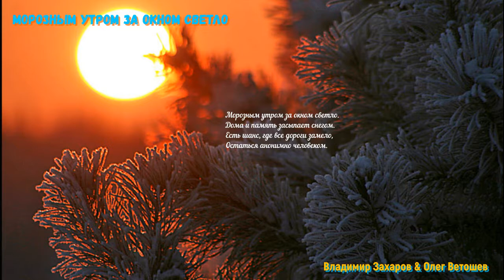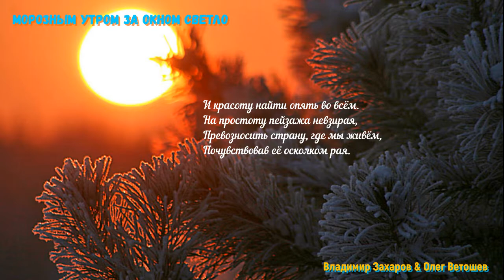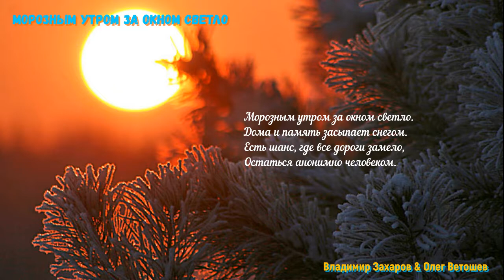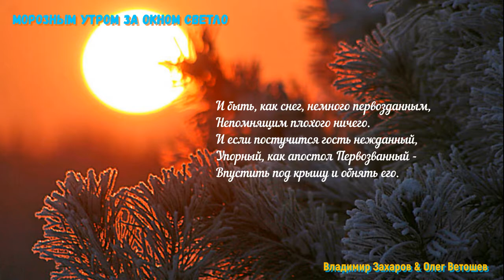МОРОЗНЫМ УТРОМ ЗА ОКНОМ СВЕТЛО (Владимир Захаров & студия "ПОРА")